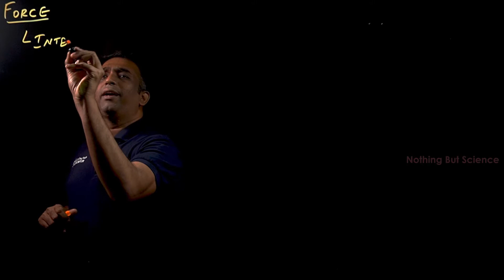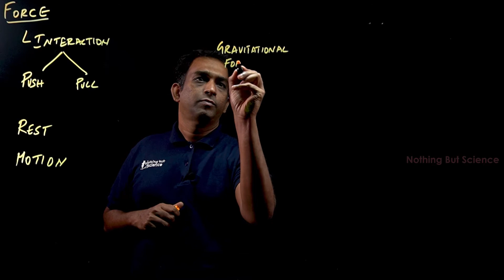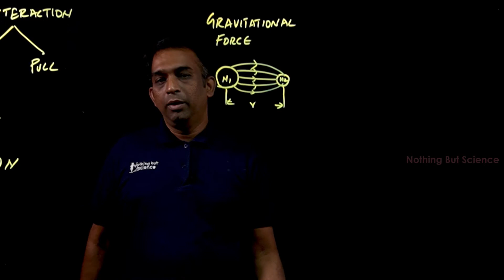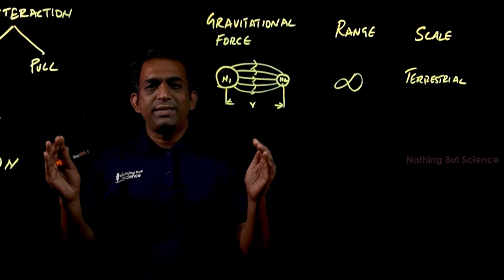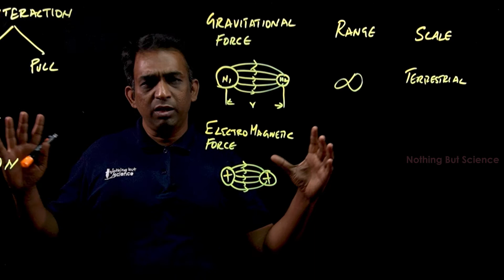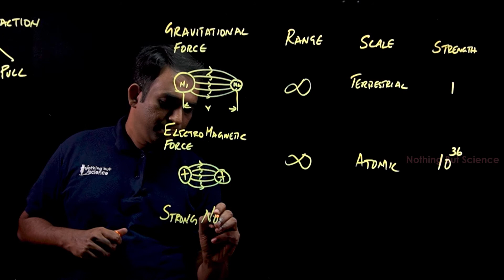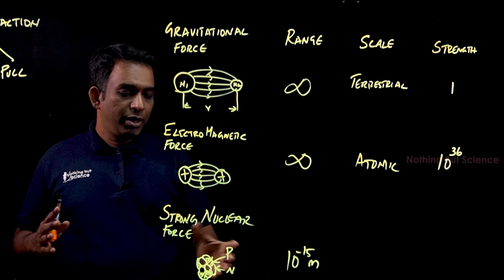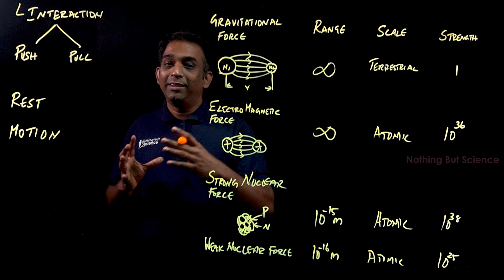Intro to Forces | Introduction | Push | Pull | Physics 11| Tamil | Nothing But Science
In this Video, we look at fundamentals of force. What is a Force? What are the different forces of nature? This is an introduction video on the basics of forces.

This video is part of the series of lectures created for Class 11, Class 12, NEET, JEE, IIT aspirants. All concepts of physics are explained in Tamil.